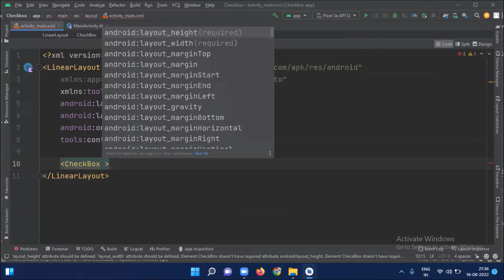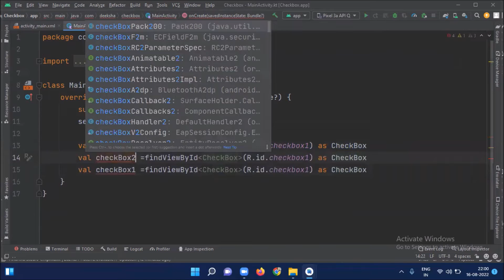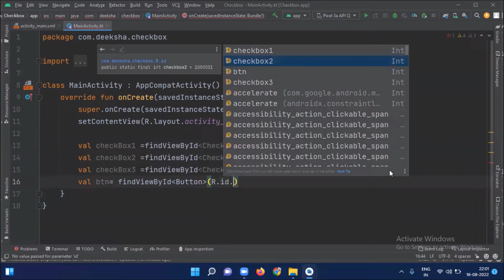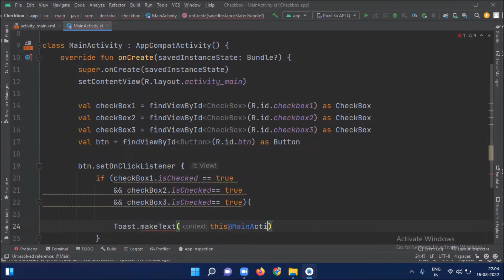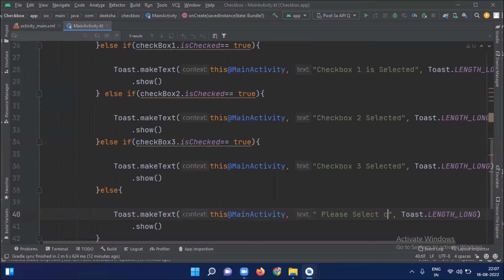How to create Checkbox in Android using Kotlin | Android Studio Tutorial - Quick + Easy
In this video, you will how to create checkbox in Android using Kotlin.

android development for beginners
android development tutorial for beginners